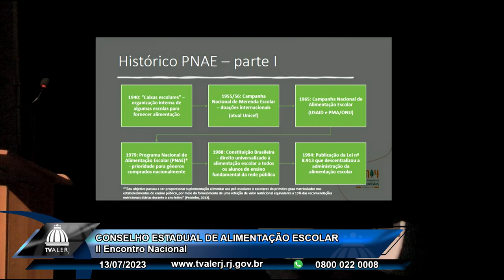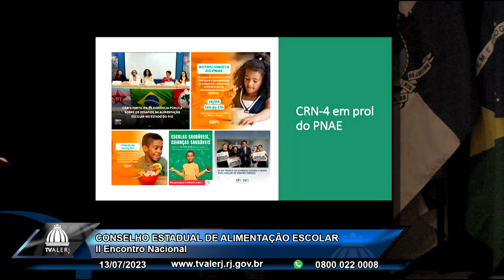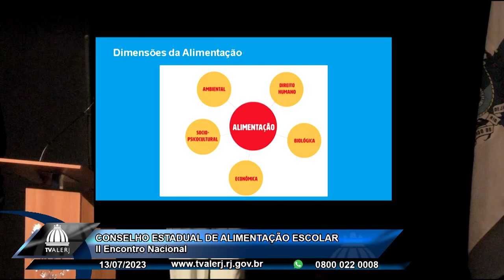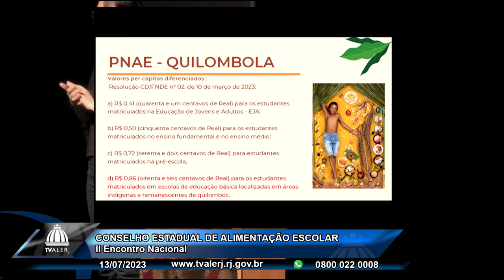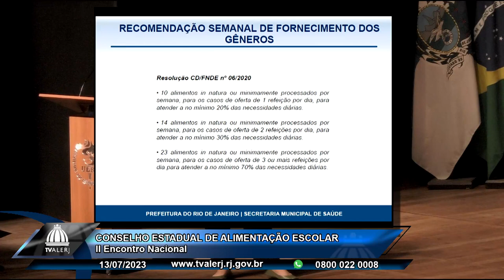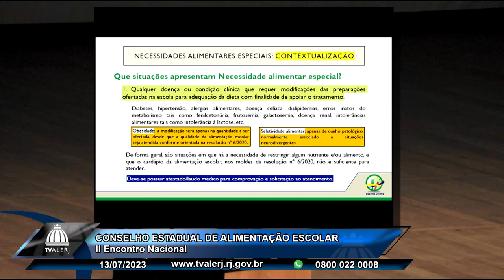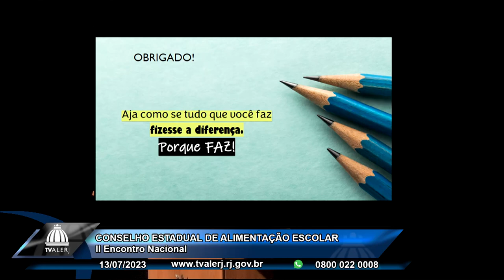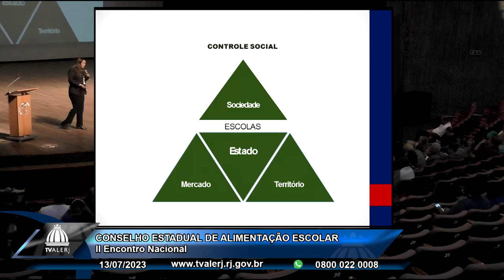Conselho Estadual de Alimentação Escolar - II Encontro nacional - Dia 2